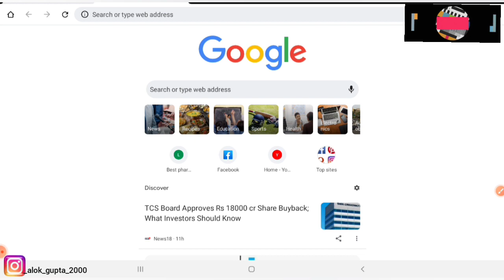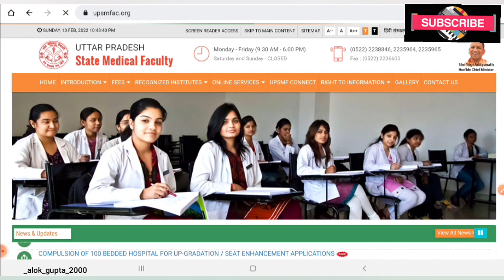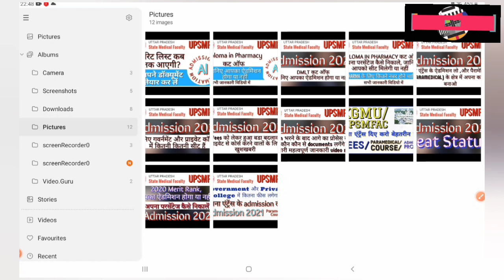UPSMFAC MERIT LIST NEW UPDATE 2021 || MERIT लिस्ट कब आ रही है? जानिए सारी जानकारी विडियो में 🔥🔥🔥🔥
UPSMFAC
Upsmfac_admission _form_2021
UPSMFAC_LATEST_NEWS
UPSMFAC_2021

X-Ray Technician expected cut off,
upsmfac x ray ka cut off kitna aayega ,
upsmfac merit list 2021,
upsmfac admission 2021-22,
upsmfac cut off, UPSMFAC application form 2021-22,
upsmfac me x ray ke liye kitne number hone chaiye,
UTTAR PARDESH STATE MEDICAL FACULTY,